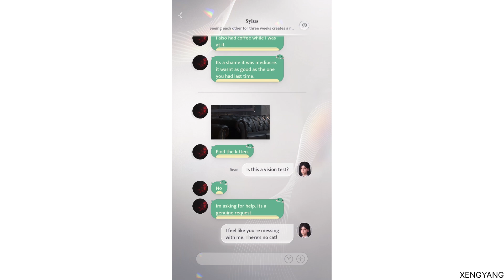Love & Deepspace - Sylus’s Messages (11)